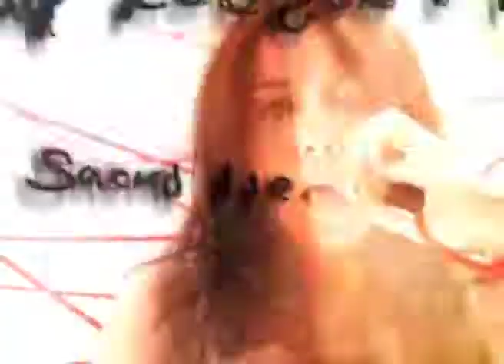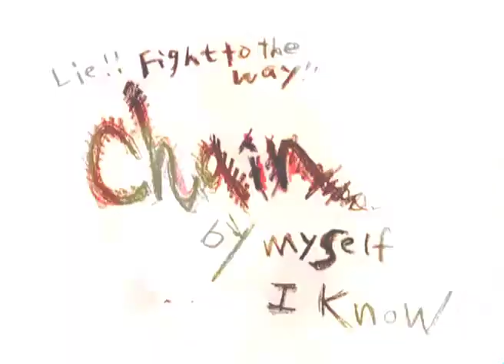HEAD PHONES PRESIDENT - Chain HQ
folie a deux (2nd Full Album)

 Tracklisting:
01. Chain
02. Cray Life
03. Labyrinth
04. Refine
05. Hang Veil
06. Free Fate
07. Lie Waste
08. Puraudis
09. Light to Die
10. Endless Line
11. Folie a Duex
12. nOize

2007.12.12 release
United Asia Link
XQDV-1001